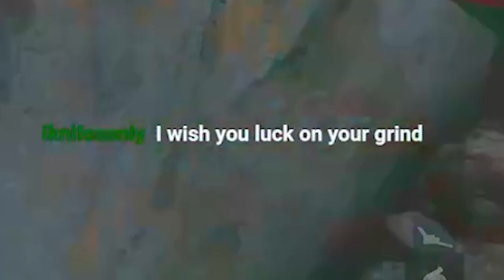3rd PRESTIGE Level 150 THROWING KNIFE Only in MODERN WARFARE 2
3rd Prestige Level 100 Throwing Knives Only in Modern Warfare 2 (Level 150 Knife Only!) Call of Duty Modern Warfare 2 - Shoot House, Throwing Knives Only to Max Level, Quad Feeds, Long Throws, Funny Rage Reactions, Twitch Highlights, Epic Gameplay & More... COD MWII 2022
Finally COD MWII 2022 Is Out and than means road to master prestige // max level throwing knife only!
Timestamps ⏱
0:00 - Funny 39 Kills in TDM
1:26 - Intro
1:33 - Throwing Knife Only Gameplay
9:28 - 3rd Prestige Level 150 in MW2
9:50 - Outro